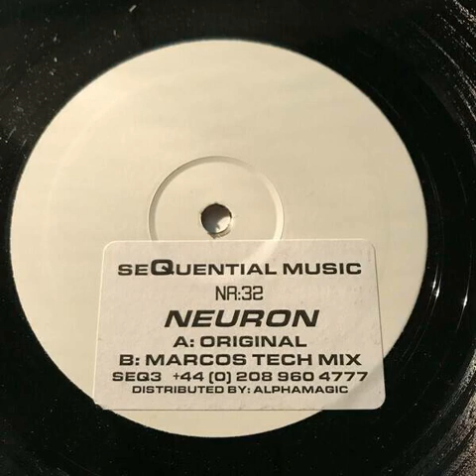NR:32 - Neuron (Original Mix)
Rare one